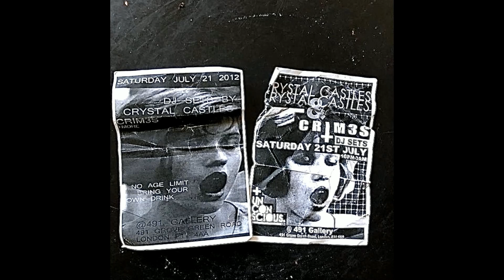[FREE] Destroy Lonely x Devstacks x Izaya Tiji Type Beat 2022 - "LostFile"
FREE FOR NON PROFIT ONLY, must credit me in the title when you use it. (prod. Taklo)
!Streaming platforms such as Spotify or Apple Music requires a lease!

Hit me up on the gram for a lease: @JohannesTaklo  💰😈